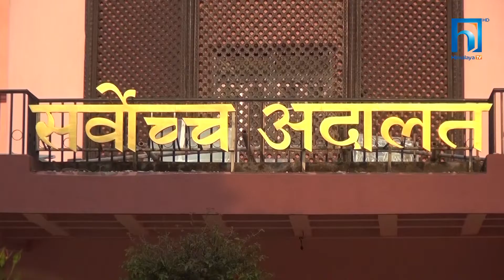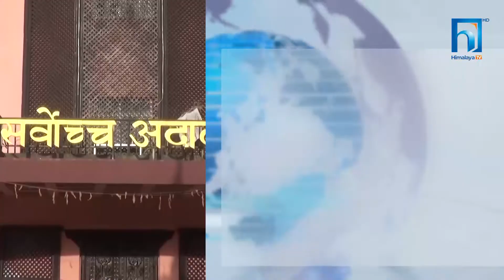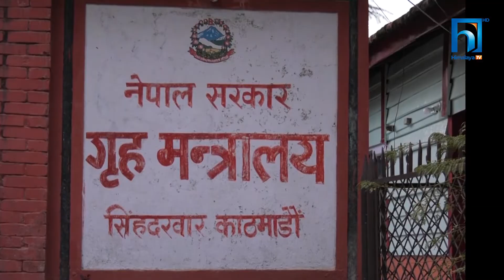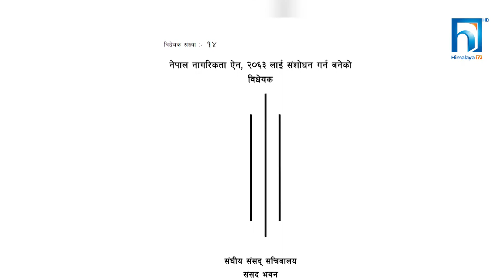नागरिकता विवादमा सरकारलाई यस्तो छ दवाब | HIMALAYA KHABAR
नागरिकतासम्बन्धी कानुनको मस्यौदा र गृह मन्त्रालयको परिपत्रलाई लिएर सरकारमाथि एकपछि अर्को दवाव बढ्दै गएको छ ।